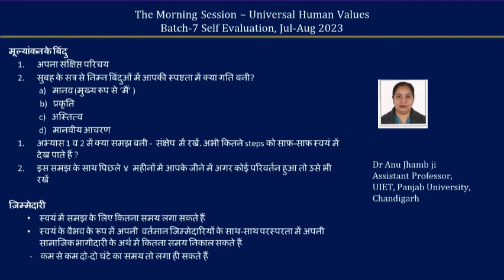Sharing Anu Jhamb ji 2023 12 01 Hindi Batch 8